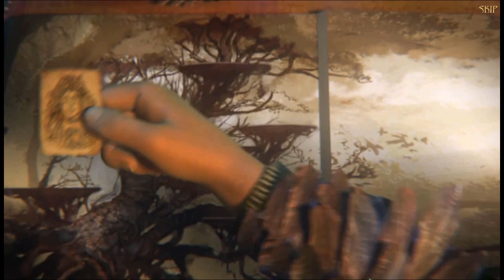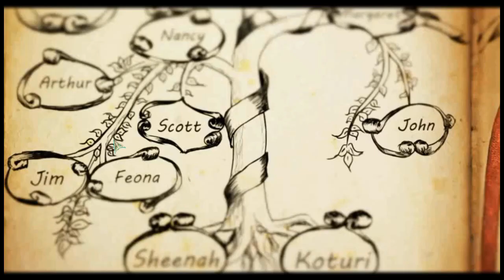Let's Play - Redemption Cemetery 5 - Bitter Frost - Chapter 1 - The Manor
Your house is warm and ready for Christmas Eve when an unexpected visitor magically appears at your window. Your ancestor, the Owl Spirit, begs your help. You must stop the jealous and vindictive Wenonah, the Spirit of Cold, from destroying your ancestors. If she succeeds in her terrible plan, she'll make sure you'll never be born! A photo album is the key to stopping her, but can a mere mortal handle this ghostly task? Travel through time to save your grandparents from her bitter, icy grasp!